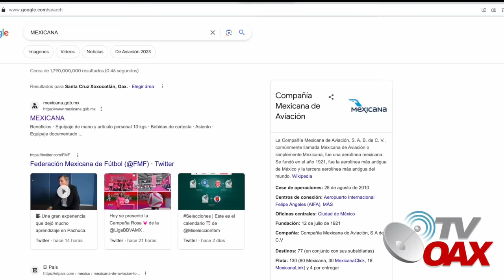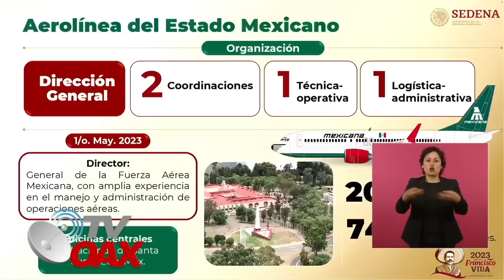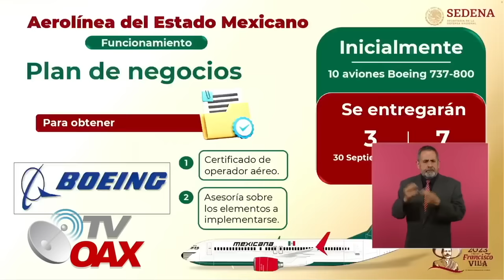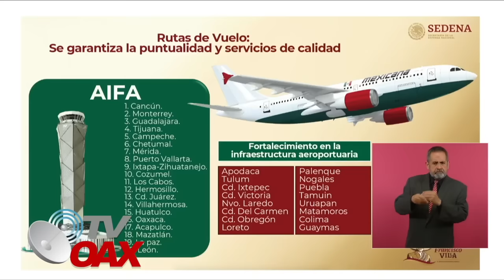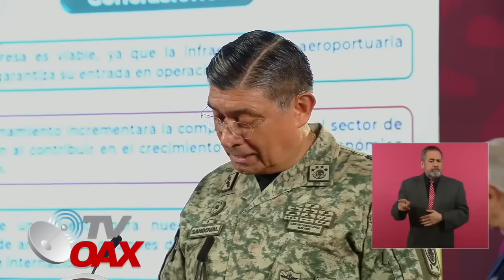🇲🇽MIRA:Boeing envia a Mexico los primeros aviones y la venta de boletos se venden como pan calient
Mexicana de Aviacion tendrán 10 aviones Boeing 737-800 de nueva generación con capacidad para transportar 180 pasajeros una sola clase. Estarán arrendados y la renta incluirá a sus respectivas tripulaciones, todas de nacionalidad mexicana. Llegarán tres el 30 de septiembre y siete el 30 de octubre, de acuerdo con Sandoval.
00:00 intro
00:05 inicia el video
00:40 Mexicana de Aviación inicia en Diciembre desde el AIFA
01:49 primer vuelo de Mexicana de Aviacion
02:50 Exempleado de Mexicana de Aviacion Llora en la conferencia
04:32 SEDENA presenta el plan de vuelo de Mexicana de Aviacion
09:09 Estas son los costos de vuelos
10:04 Bases Aéreas principales de la nueva aerolinea
13:19 Agradecen a AMLO por lo que hizo con los trabajadores de Mexicana
16:14 Exempleados lloran por esta decisión de AMLO
19:57 Exsobrecargo de mexicana de Aviación llora en plena mañanera